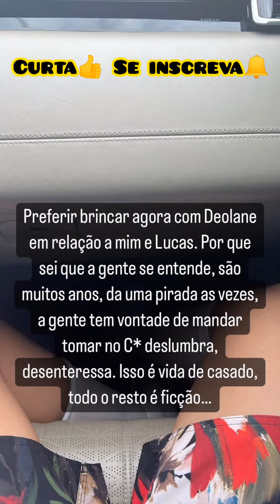Carlinhos Maia mostra Deolane provocando Lucas @CarlinhosMaiaof